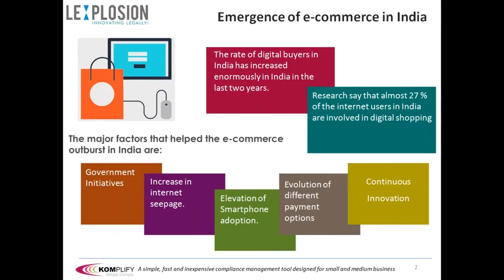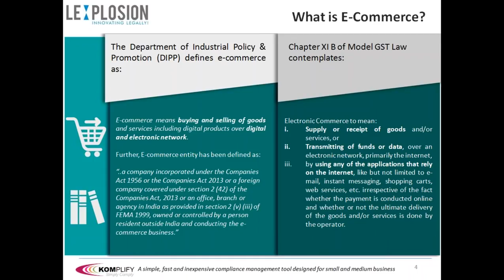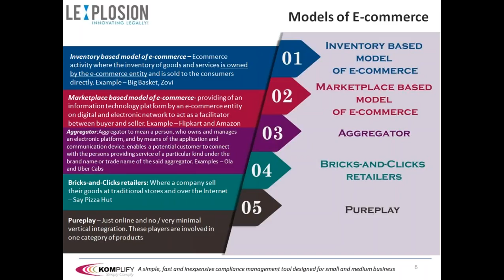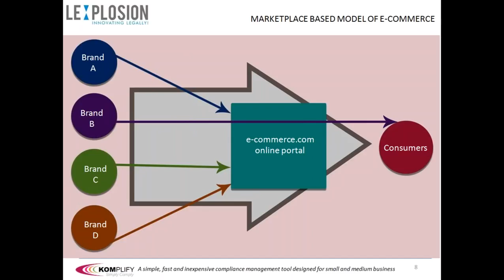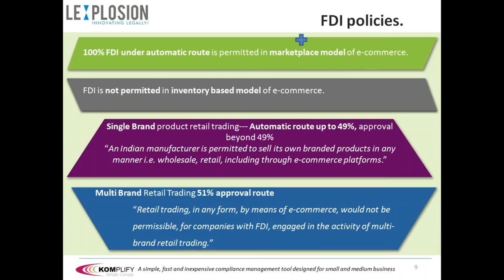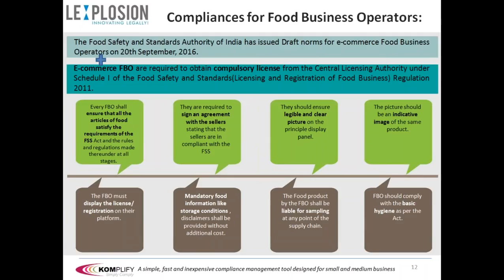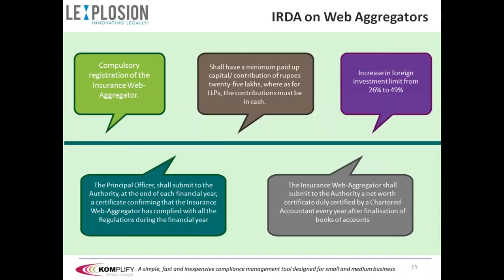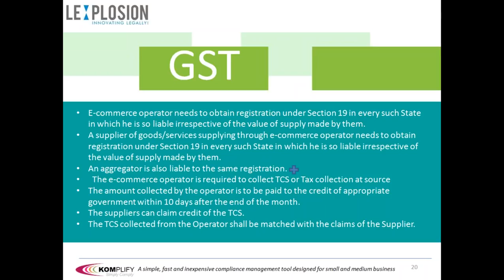Compliance for E- Commerce Business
The advent of internet has taken the world by storm and it will not be incorrect to say that no field of the 21st Century life is untouched by it – be it the simple task of shopping to booking air tickets to go anywhere in the world.  This revolution has ushered in a new mode of conducting business – the electronic mode or popularly referred as the ‘e-commerce mode of business’
What is E-Commerce:
E-commerce means buying and selling of goods and services including digital products over digital and electronic network. Chapter XI B of Model GST Law contemplates Electronic Commerce to mean:
i. Supply or receipt of goods and/or services, or
ii. Transmitting of funds or data, over an electronic network, primarily the internet,
iii. by using any of the applications that rely on the internet, like but not limited to e-mail, instant messaging, shopping carts, web services, etc. irrespective of the fact whether the payment is conducted online and whether or not the ultimate delivery of the goods and/or services is done by the operator.
Emergence of E-commerce in India:
With common people having easy access to internet, E-commerce offered the easiest and most convenient mode of executing business operations with the added benefit of being time saving. Moreover, the Government incentives provided to E-Commerce players has contributed to the sprouting up of a number of e-commerce players in a short span of two to three years. For instance, as per the recent FDI policies e-commerce marketplaces can get 100% Foreign Direct Investment under the Automatic Route. With the Model GST Law in the pipeline, the government is trying to streamline the process of tax collection and avoid the menace of double taxation, which affects the E-commerce players the most etc.
The Digital India, Start up India, Make in India and Skill India initiative by the Government seeks to promote the growth of e-commerce presence in India.
Types of E-Commerce Activities:
• Business-to-business (B2B): This model provides a platform for businesses to find other competitive suppliers. It includes distribution services, procurement services, digital / online market place like services etc.
• Business-to-consumers (B2C): This involves direct dealings between businesses and consumers. Consumer-to-consumer (C2C): This model brings together consumers on a single platform for trading on goods
• Consumer-to-business(C2B):In this model, consumers (i.e. individuals) provide services/ goods to businesses and create value for the business.
 Business-to-business-to consumer (B2B2C): This is a variant of the B2C model wherein there is an additional intermediary business to assist the first business transacts with the end consumer.